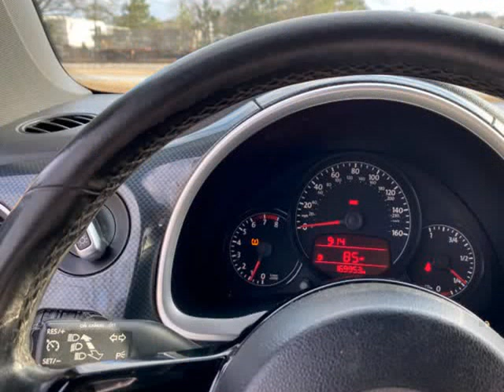2012 Volkswagen Beetle 2.0T Turbo (Union City, Georgia)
Speed Auto Sales
6563 Roosevelt Highway
Union City